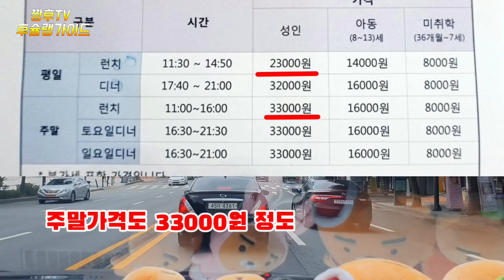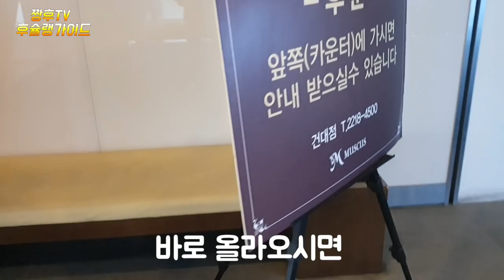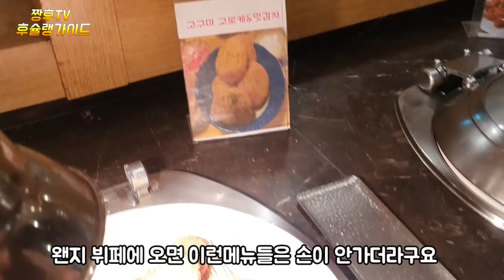가성비 해산물 뷔페라고 해서 다녀와봤습니다!! / I've been to a seafood buffet with cost-effectiveness.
☆가성비 해산물뷔페로 유명한 무스쿠스를 리얼 리뷰해봤습니다 !!

무스쿠스 건대점   서울 광진구 능동로 110

평일 11:30 - 21:30점심 11:30~14:50 저녁 17:40~21:00

평일 런치 뷔페 (성인) 23000원

평일 런치 뷔페 (아동 8~13세) 14000원

평일 런치 뷔페 (미취학아동) 8000원

평일 디너 뷔페 (성인) 32000원

평일 디너 뷔페 (아동 8~13세) 16000원

☆이 영상은 코로나 확산이전의 영상으로 8월 14일 사전제작되었음을 미리 알려 드립니다 .

I really reviewed the moose cushion which is famous for its cost-effective seafood buffet!

Muscus Konkuk University Branch 110 Active Road, Gwangjin-gu, Seoul

Weekdays 11:30 to 21:30 lunch time 11:30 to 14:50 evening 17:40 to 21:00
Breaktime 14:50 to 17:40

Weekday lunch buffet (adult) 23000 won

Weekday lunch buffet (children ages 8 to 13) 14,000 won

Weekday lunch buffet (school children) 8,000 won

Weekday Dinner Buffet (Adult) 32,000 won

Weekday Dinner Buffet (Children 8-13) 16,000 won

This video was pre-produced on August 14th before the spread of the corona.

コストパフォーマンスの海産物ビュッフェで有名なムスクスをリアルレビューしてみました！！

ムスクス建大店  ソウル広津区陵洞路110

平日  11:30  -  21:30  昼食  11:30~14:50  夕方  17:40~21:00

平日ランチバイキング  23000ウォン

平日ランチバイキング(子供8~13歳)14000ウォン

平日ランチバイキング(未就学児童)  8000ウォン

平日ディナービュッフェ  32000ウォン

平日ディナービュッフェ(子供8~13歳)16000ウォン

この映像はコロナ拡散以前の映像で、8月14日に事前制作されたことを事前にお知らせします。

我们对以性价比海鲜自助餐而闻名的慕斯库斯进行了真实的测评！！

慕斯库斯建大店首尔广津区陵东路110

平日 11:30 - 21:30 中午 11:30~14:50 晚上17:40~21:00
刹车时间 14:50~17:40

平日午餐自助餐（成人） 23000韩元

平日午餐自助餐（儿童8~13岁）14000韩元

平日午餐自助餐（失学儿童）8000韩元

平日晚餐自助餐（成人）32000韩元

平日晚餐自助餐（儿童8~13岁）16000韩元

该视频是日冕扩散转移的影像，提前告知您是8月14日事前制作的。

ได้รีวิว มัสกัส ที่มีชื่อเสียงจากซานดิเอโก้ อาหารทะเลแห้งเรื้อนครับ

มูซึกุส ใช้คาร์โบชินกู โซลในการเคลื่อน 110

วันธรรมดา 11:30 - 21:30 น. 11:14 ตอนเย็น 17:40-21 น.
เวลาเบรคแตก 14:50-17:40

ทั่วไป วันละ 23,000 วอน

ทั่วไป 14,000 วอน บุฟเฟ่ต์

ทั่วไป รันช์บุรี (Mission Mission) 8000 วอน

บุฟเฟ่ต์ดีเนอร์ (ผู้ใหญ่) 32,000 วอน

สแควร์ดีนัส พยองเฟ็ท (อาดง 8-13) 16,000 วอน

คลิปนี้จะแจ้งให้ทราบล่วงหน้าว่าได้ผลิตพจนานุกรมเมื่อวันที่ 14 สิงหาคม โดยใช้วิดีโอคลิปโคโรน่า

Ada ulasan yang asli tentang Musugura yang terkenal karena telah mendokumentasikan petualangan makanan laut yang diproduksi di restoran seafood nya.

110K KBIZ

Hari kerja 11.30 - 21:30 poin. Jam 11.30 malam 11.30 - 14:14:00 malam. 17:00
Jam 14:50...1:174

hari kerja

anju makan malam

hari kerja

prasmanan

prasmanan

Video ini menunjukkan bahwa video telah diproduksi sebelumnya pada tanggal 14 Agustus dengan video dari Country Farmasi.

Tôi đã review thực tế Muscues nổi tiếng với bánh mì hải sản nổi tiếng của Gaesungbi!

Cửa hàng bách hóa Mocus hoạt động tại quận Gwangjin, Seoul 110

Ngày thường 11:30 - 21:30 điểm tối từ 11:30 đến 14:50 tối 17:40 đến 21:00
Thời gian phanh 14:50~17:40

Bữa tiệc buffet Runch (người trưởng thành) 23.000 won

Bữa tiệc buffet Runchi (trẻ từ 8 đến 13 tuổi) 14.000 won mỗi ngày

Bữa tiệc buffet Runchi (trường trẻ em say rượu) 8000 won

Bữa tối thường ngày (người trưởng thành) 32.000 won

Bữa tối thường nhật buffet (8 ~ 13 tuổi) 16.000 won

Đoạn video này sẽ được công bố trước vào ngày 14 tháng 8.